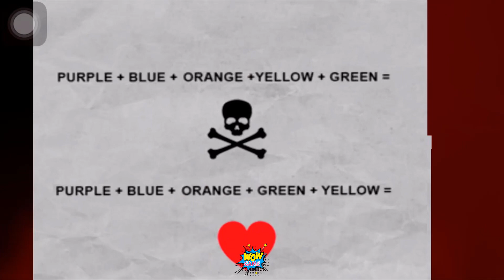Scary teacher 3D - New levels update Special Chapter Queen Of Hearts and New Year Festivities